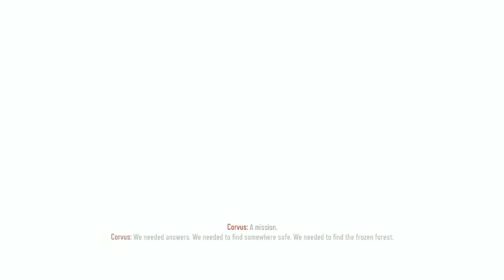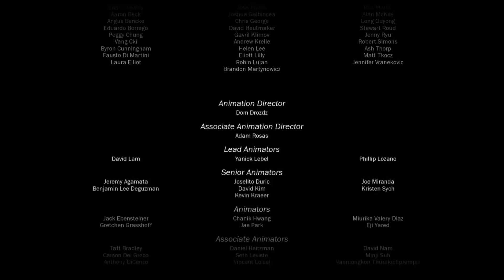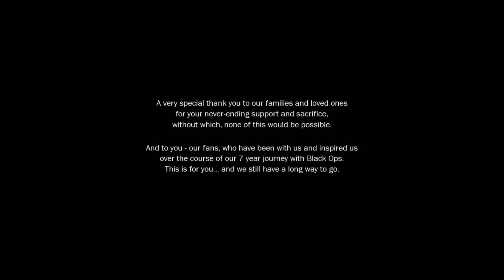TESS Completes: COD Black Ops 3 #28 It Never Ends (Final)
Let's create the ultimate simulation!